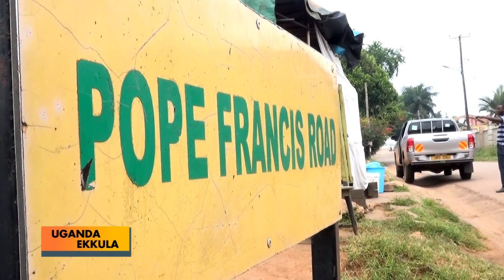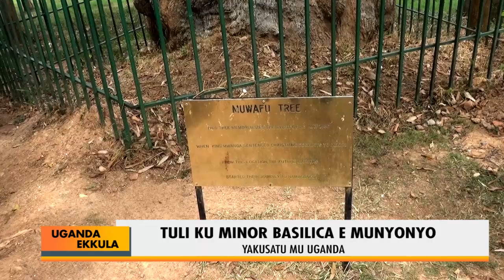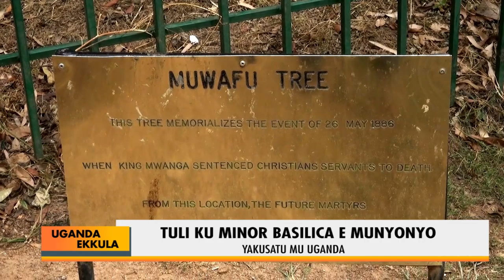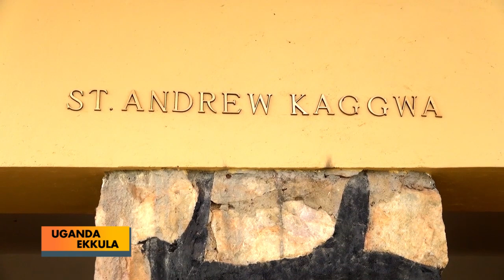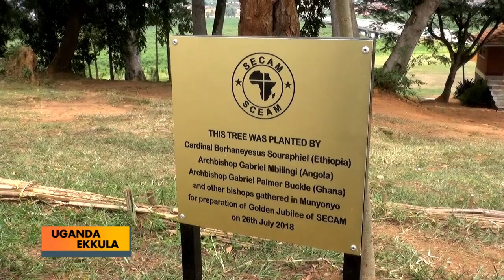UGANDA EKKULA:Tuli ku Minor Basilica e Munyonyo yakusatu mu Uganda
Tuli ku Minor Basilica e Munyonyo yakusatu mu Uganda

UGANDA  EKKULA                                    7-9-2019
HERMAN KALANZI